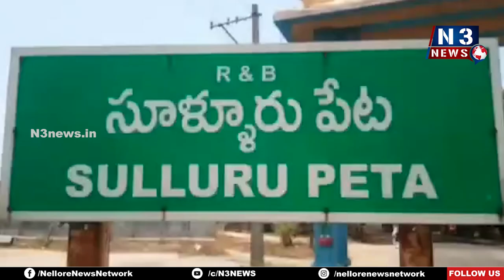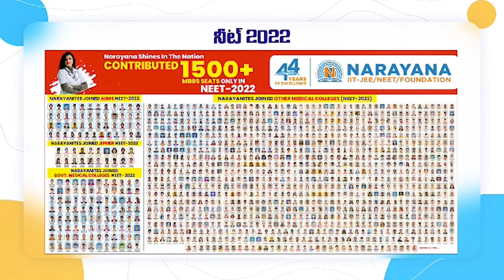ఘ‌నంగా మెకానిక్స్ దినోత్స‌వం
సూళ్లూరుపేటలో మొదటిసారిగా వేడుక‌గా నిర్వ‌హించిన మెకానిక్ సోదరులు